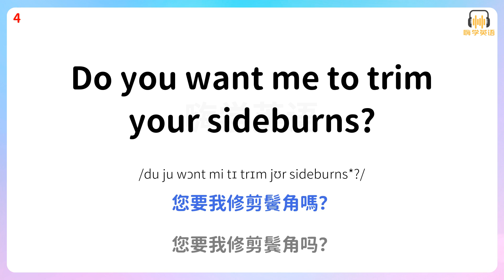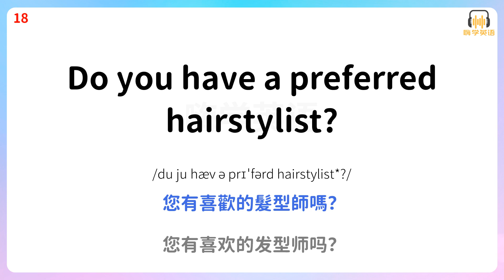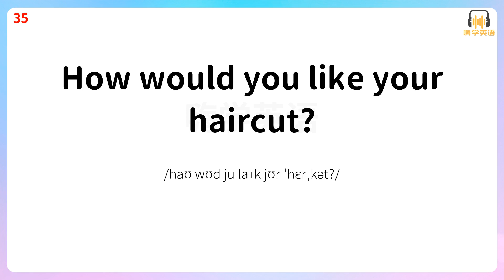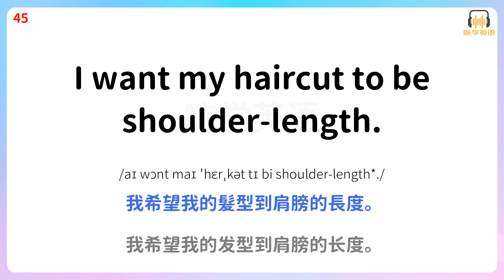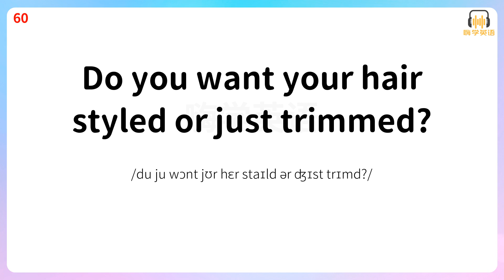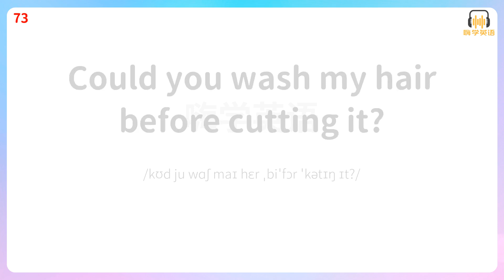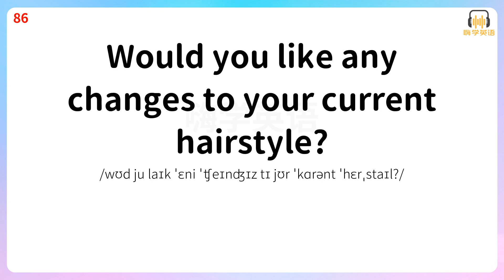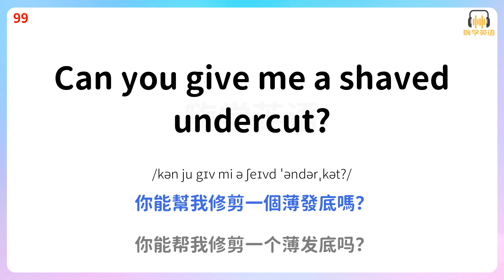100句實用英語口語，助妳在理發時更自如地與發型師互動2